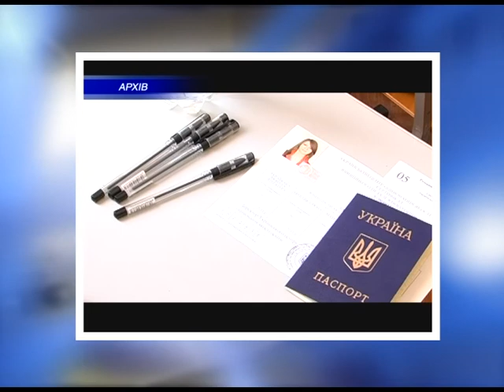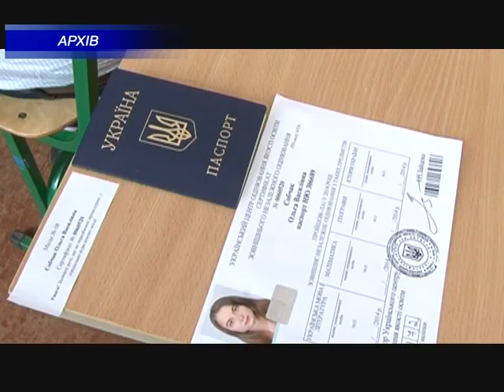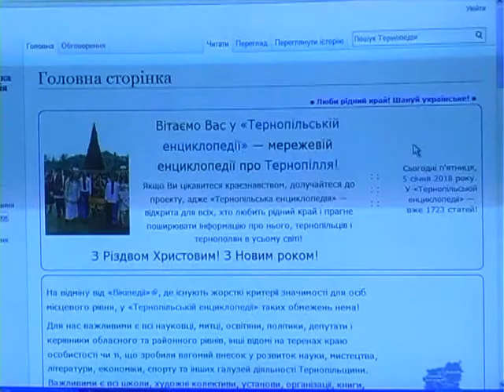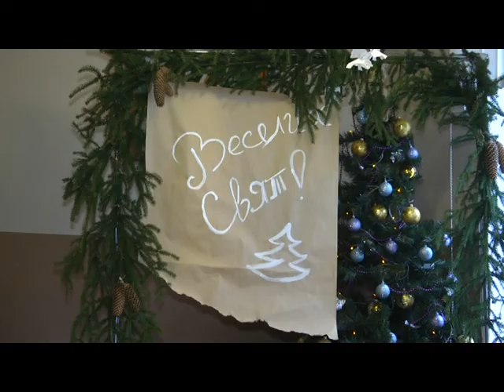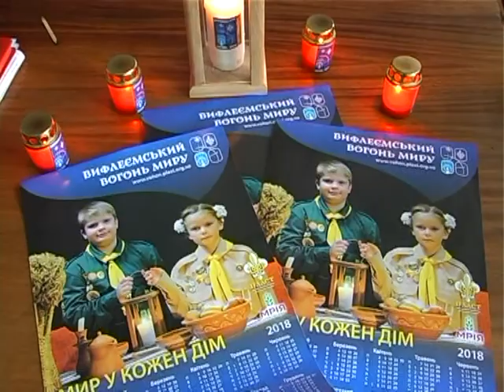Вісті ТТБ 05 01 2018